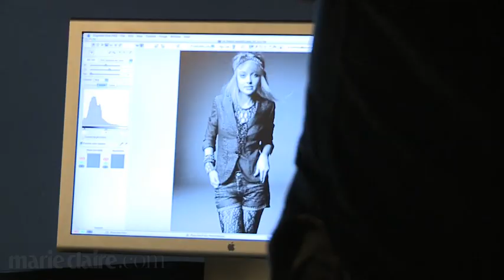Dakota Fanning Cover Shoot | Behind the Scenes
Go behind the scenes as the 16-year-old star shows off her girlish good looks -- and a few tears -- at her Marie Claire photo shoot.